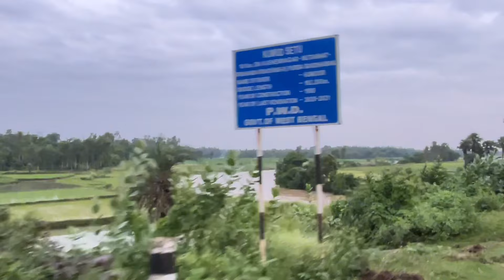বন্যা কবলিত 🥺 আমাদের অবস্থা 😭 সব জলের তলায় চলে গেল 😞 খুব খারাপ অবস্থা 😨